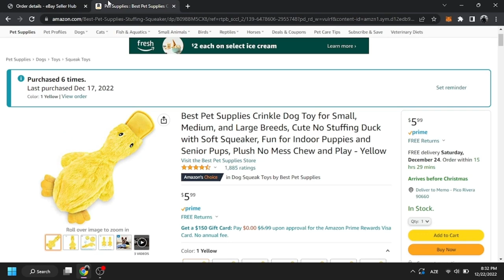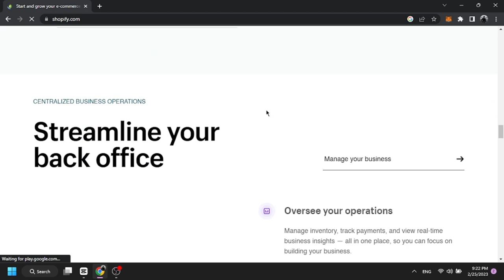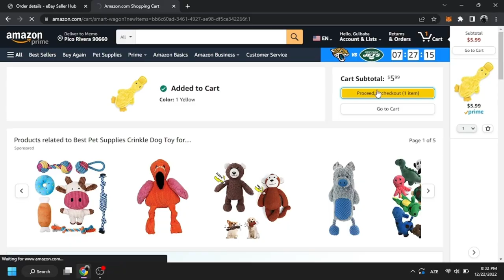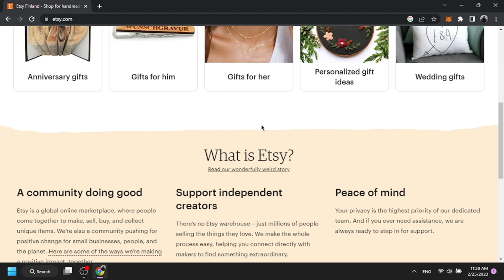2023-CÜ İLDƏ HANSI DROPSHİPPİNG MODELİNƏ BAŞLAMALIYAM? (EBAY, ETSY, AMAZON, SHOPİFY) SEÇİM ET.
Hər vaxtınız xeyirli olsun, bu videoda 2023-CÜ İLDƏ Dropshippingə başlamaq istəyirsinizsə, sizə hansı platformanı seçməyinizdə kömək edəcək məlumatlar haqqında danışmışıq.

Açar sözlər:
dropshipping,
dropshipping nasıl yapılır,
dropshipping nedir,
dropshipping for beginners,
dropshipping 2022,
dropshipping shopify,
dropshipping challenge,
dropshipping amazon,
dropshipping ebay,
dropshipping azerbaycan,
dropshipping tutorial,
trackerbot,
trackerbot ebay,
trackerbot walmart,
tracker bot kullanımı,
trackerbot amazon,
trackerbot non api,
trackerbot aliexpress,
trackerbot bluecare express,
trackerbot nedir,
dropshipping alibaba,
dropshipping amazon for beginners,
dropshipping azərbaycan,
dropshipping a-z,
amazon dropshipping,
cj dropshipping
aliexpress dropshipping,
alibaba dropshipping,
dropshipping biaheza,
dropshipping basics,
dropshipping başlangıç
dropshipping nasıl yapılır,
dropshipping nedir,
dropshipping eğitimi,
dropshipping ürün bulma,
dropshipping dersleri,
dropshipping nece edilir,
dropshipping amazon,
dropshipping amazon nasıl yapılır,
dropshipping azərbaycan,
dropshipping aylık kazanç,
afiliate marketinq,
dropshipping alibaba,
online iş,
online işler,
online iş fikirleri,
online işlər,
dropshipping ebay,
etsy dropshipping
shopify dropshipping
shopify
amazon fba
e ticaret,
drop servicing,
qazanc,
qazanc fikri,
real qazanc,
online qazanc,
asan qazanc,
en yaxsi peseler,
gündəlik qazanc